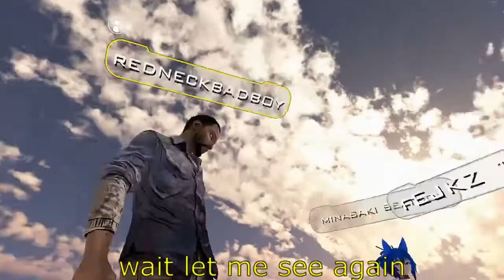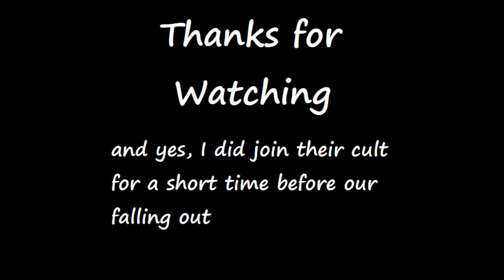VR Chat Cut Short 1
ColtLee and I Start up VR Chat for the first time and meet plenty of strange, friendly, and borderline insane people alike. But I think it's nice running around meeting random people. Even if i'm constantly spit on and swept into cults.